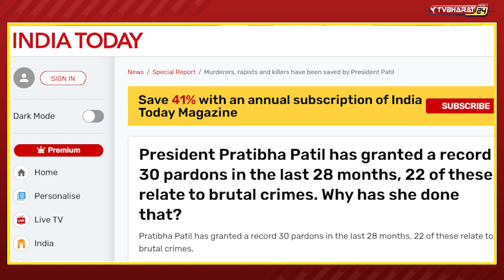नई संसद पर राजनीति और Modi सरकार पर लग रहे आरोपों का सच ! New Parliament | Droupadi Murmu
The new Parliament building will be inaugurated on May 28 and many opposition parties have said they would be boycotting the event.  opposition parties are questioning why the prime minister, and not the President, is going to inaugurate the new Parliament building